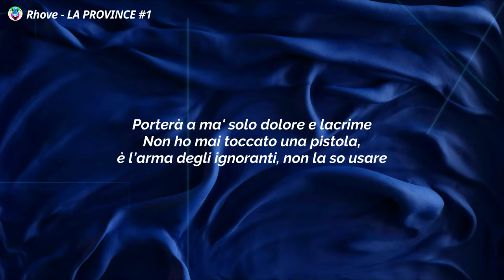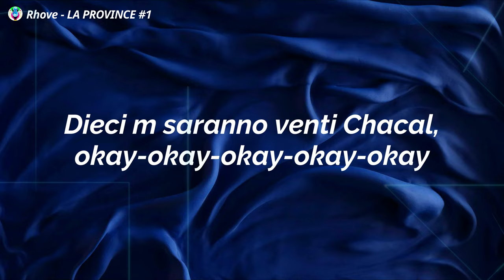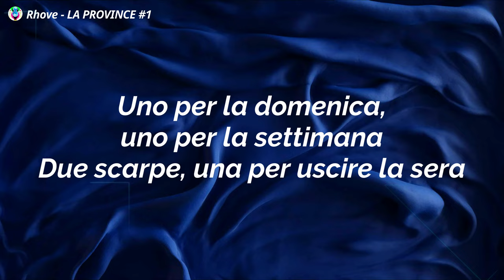Rhove - LA PROVINCE #1 (Testo/Lyrics)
Song

song in Lyrics:-LaProvince1Testo

✨La Province 1 Testo:-)
[Intro]
Tuta D-E Menezes, pa-pam

[Ritornello]
Tuta D-E Menezes, pa-pam-pam, volto coperto, okay, pa-pam-pam
Passamontagna è verde, Ballas, volto coperto come Tutankhamon
Tuta D-E Menezes, pa-pam-pam, tutto in undici mesi, pa-pam-pam
Dieci M saranno venti Chacal, okay-okay-okay-okay-okay

[Strofa 1]
Eh, bébé, bébé, si piangevo da bébé, sì, "pam-pam" (Eh), mirino sopra il petto
Muta da surf, no Hi Tech, una Kalen' blanc e black
Ayoub, Ayoub impenna un triciclo, un TemTem bianco come un cigno
Un rapper citofona al mio civico (Din-don), non rispondo, ho un contratto, lo firmo (Pah-pah-pah)
Un criminal non porterà a casa il pane, porterà a ma' solo dolore e lacrime
Non ho mai toccato una pistola, è l'arma degli ignoranti, non la so usare (Pah-pah-pah-pah-pah)
Non faccio dissing, non ne vale la pena, per questi rapper non ne vale la pena
Tanto faccio due pezzi conscious e li mando tutti a casa come in quarantena (Ah-ah-ah-ah)
Okay, okay, waka waka, tiki taka (Tiki taka), l'unico senza tipa fake in Italia
E sono la bocca dеlla verità (Ah), è scomoda, qualcuno deve raccontarla, la musica è ma–
Sono un ragazzino di provincia, tu mi sottovaluti
Non sono il king dеlla cassa dritta, sono il king delle hit, se vuoi fare i soldi, chiamami (Sì, ah)
Ho tolto da lavoro mia mamma in soli dieci mesi sputati, sì, frate'
La verità è che tu ti sei comprato due tute in un anno e nessuno si ricorda di te nel giro di due anni (Pah-pah-pah)

[Ritornello]
Tuta di [?], pa-pam-pam, volto coperto, okay, pa-pam-pam
Tuta di [?], pa-pam-pam, tutto in undici mesi, pa-pam-pam

[Strofa 2]
(Ah-ueh, ah-ueh, ah-ueh, ah-ueh) Ho preso una bitch, l'ho portata in hotel
Tuta Adidas azzurra e blanc, ho preso l'Italia e l'ho portata in France
[?], pa-pam-pam, un casio, tre moto e un casco intégral
Seba è Rossi, sì, come Valentino, balzavamo su un cinquantino rubato
Io stavo in stazione, andavo da un paese all'altro, Vanzago, Lainate, Pogliano
Ai miei concerti non venire vestito di bianco, sì, ti sporcheresti in un attimo
Sai che da bébé il freddo sembrava trattarmi meglio delle persone a l'école (École)
Sì, ho mollato l'école (École) Clerici, Cannizzaro, faccio il rapper
Figli dei miei prof, mi ascoltano più di loro, mi dicevano di trovarmi un lavoro
Ora loro sono schiavi del lavoro, io faccio il loro stipendio in un giorno (Eh-ah-ah)
Tiro su dei ragazzini di provincia, nei loro occhi vedo fame e rabbia
La stessa, avevo due vestiti, uno per la domenica, uno per la settimana (Ah)
Due scarpe, una per uscire la sera, una per giocare al campetto con Zanza
Non sai quant'è bello vedere mia mamma (Eh-eh) sentirsi bella con una collana

[Outro]
Eh, okay-okay-okay-okay-okay
Eh, ah